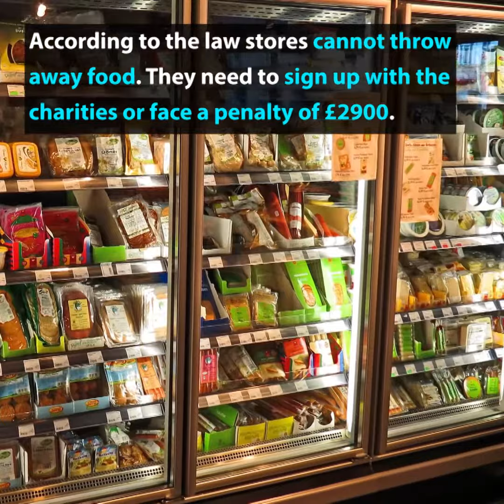Fine for wasting Food in France.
Know about the law in France making grocery stores to pay a fine for wasting food in under two minutes.